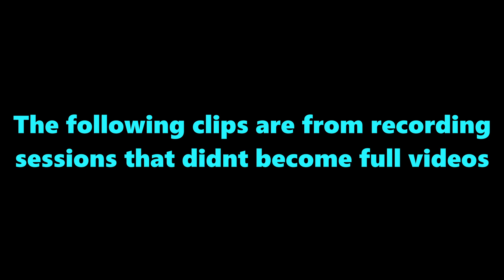Unreleased Content 4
A clip show from recording sessions that never became full videos.